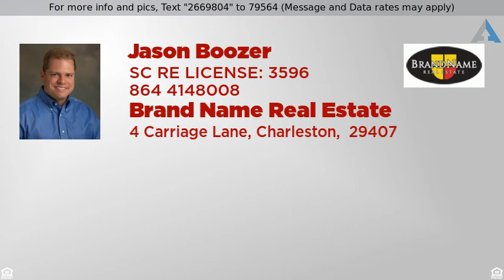Priced at $115,000 - 708 Pelham Square, Greer, SC 29650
This a well kept 2 Bedroom / 2 Bath Upstairs Unit.

This a well kept 2 Bedroom / 2 Bath Upstairs Unit. One level Unit. Carpet is one year old. Interior of unit was painted one year ago. Spacious condo with large bathrooms. Both bedrooms have walk in closets. The large great room has a corner fireplace. Storage closet on the balcony.  Terrific Location !